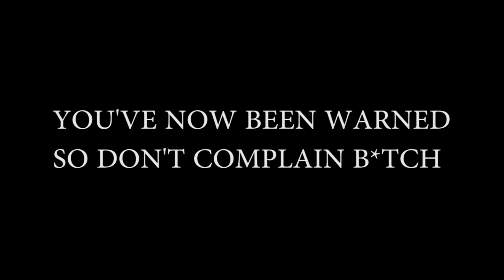This Is A Room Tour?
Room Tour? Comedy Skit

Sexual lingo / Cursing

You wanted a room tour? I gave you one! Enjoy

Twitter.com/HaydenDeveaux
Instagram.com/haydendeveaux

No the boners aren't real you perv